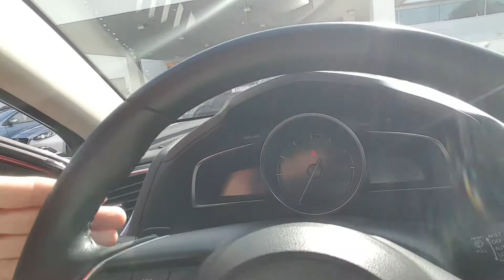Mazda 3 video for Sarah from Marcin at CapoMazda